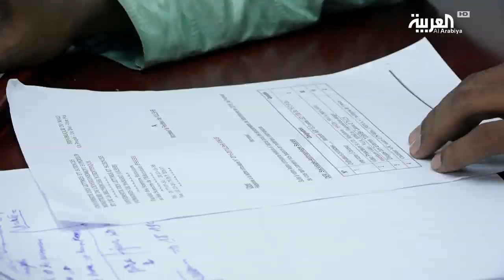الساحل الأفريقي: ظهور داعش فاقم أزمات المنطقة الأمنية والإنسانية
بعد تمدده إلى ليبيا وصل المد الداعشي أيضا إلى دول الساحل الأفريقي، وظهر تنظيم داعش الصحراء الكبرى على حدود مالي مع النيجر وبوركينافاسو منذ 2015، وشكلت دول الساحل قوة مشتركة لمحاربة التنظيم المتشدد.

ــــــــــــــــــــــــــــــــــــــــــــــــــــــــــــــــــــــــــــــــــــــــــــــــــــــــــــــــــــــــــــــــــــ